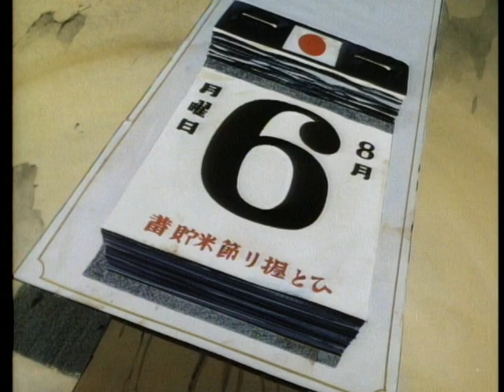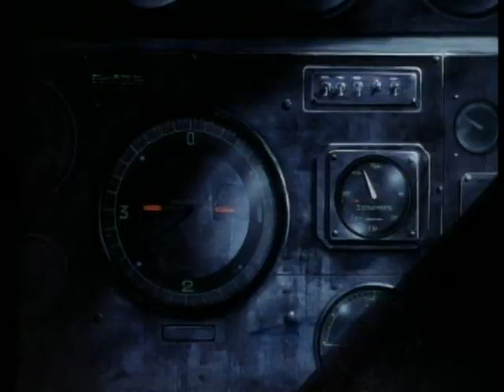Terrifying vision of a child of the atomic bomb in Hiroshima.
Hadashi no Gen) also known in English as Barefoot Gen is a 1983 Japanese anime drama film directed by Mori Masaki and based on Keiji Nakazawa's manga series of the same name.